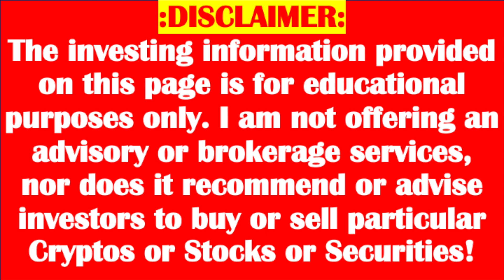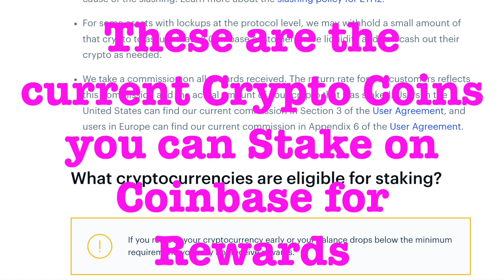Top Crypto Coins to Stake Right Now 2022 | Staking Coins | Stake Crypto Coins to Earn Passive Income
These are the Crypto Coins you can stake on Kraken. Will update the list as the new ones are added.

Currently Kraken is offering On-chain staking for Algorand (ALGO), Cardano (ADA), Cosmos (ATOM), Ethereum (ETH), Flow (FLOW), Kava (KAVA), Kusama (KSM), Mina (MINA), Polkadot (DOT), Solana (SOL), Secret (SCRT), Terra (LUNA), Tezos (XTZ) and Tron (TRX).

Before you stake any Crypto please read the rules on each.

New Crypto Coins to Stake that are not in this video:

1) SCRT (Secret Network) Staking rewards between 18% to 21%

You maybe able to stake same coins if Staking of these are available in any other wallets or platforms like Trust Wallet, MetaMask, Bitstamp, Kucoin, Voyager, Gate.IO etc.

You can stake these coins in any other platform if they are available there to stake.

What is staking? For more Info click on the url links provided below.

Crypto staking is a way of earning passive income by using certain cryptocurrencies to help verify transactions on a blockchain network.

Like a lot of things in crypto, staking can be a complicated idea or a simple one depending on how many levels of understanding you want to unlock. For a lot of traders and investors, knowing that staking is a way of earning rewards for holding certain cryptocurrencies is the key takeaway. But even if you’re just looking to earn some staking rewards, it’s useful to understand at least a little bit about how and why it works the way it does.

Earn Rewards by staking coins and fiat on Kraken:
Staking is a great way to maximize your holdings in staking coins and fiat that would otherwise be sitting in your Kraken account. Once you have staked your assets you can earn staking rewards on top of your holdings and grow them further by compounding those future rewards.